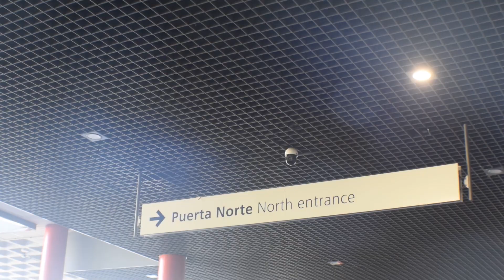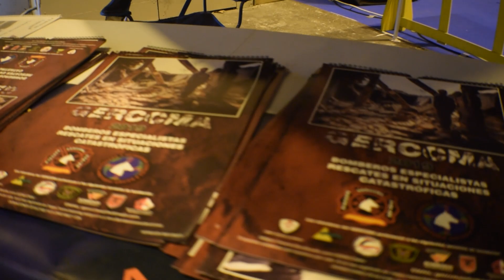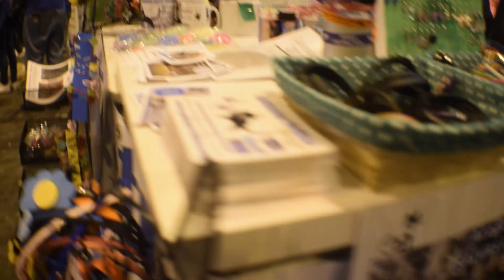100 × 100 mascotas